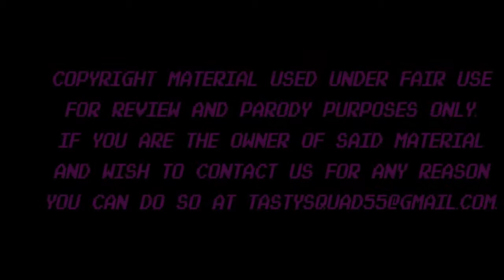Middle Earth Shadow of War A Tasty Review